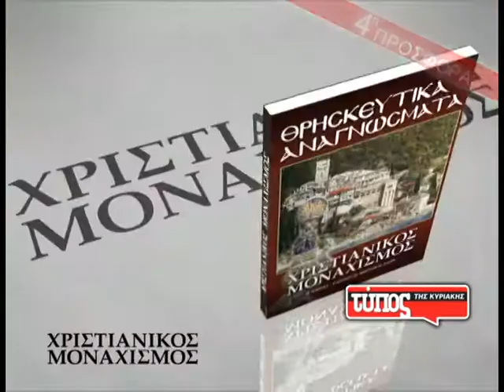Την Κυριακή 9 Φεβρουαρίου με τον Τύπο της Κυριακής